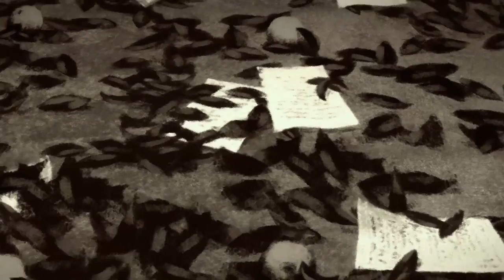המעורר י ח ברנר - טריילר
ב-1921 נמצאו שש גופות ליד הבית האדום בין תל אביב ליפו. בין הגופות זוהה י"ח ברנר, סופר מזהיר, המבקר הבועט והחריף של זמנו, איש בעל מיניות לא ברורה ועם תכונות של נביא זעם, שהיה ידוע בכל העולם היהודי. באחרונה התגלה דוח חקירה שנכתב זמן מה בתום האירועים ונגנז, ומובא בסרט הזה בשילוב קטעי אנימציה של דוד פולונסקי ("וואלס עם בשיר"), שיחות עם חוקרי ברנר, צילומי סטילס נדירים מהתקופה וקטעים מתוך יצירתו של ברנר.